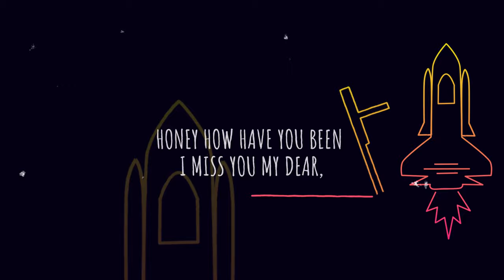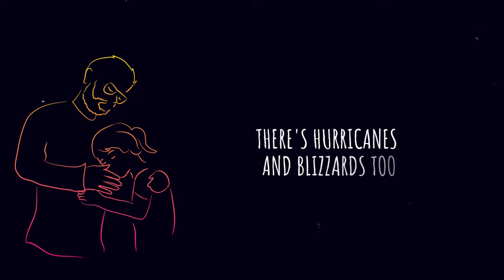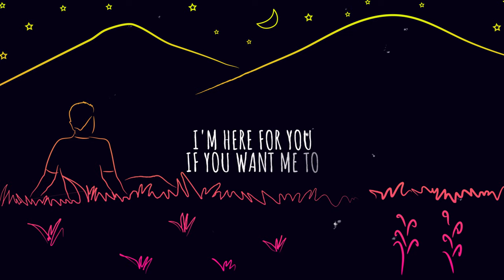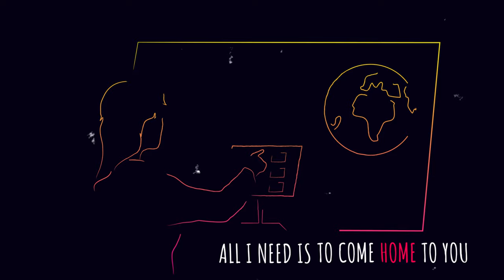Rule #2 - Moonlight [Fish in a Birdcage] Official Music Video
Rule #2 - Moonlight [Fish in a Birdcage]

Finally broke down,
Houston please come in,
there's someone that I need to talk to,
honey how have you been I miss you my dear,
there's something that I have to say

all I need is to come home to you,
all I want is to be close to you,
all I want is to be with you

So good to hear your voice,
I'll tell you what the world looks like from up here,
there's hurricanes and blizzards too,
please stay safe and warm till I get to you

Oh my dear will you believe in me can you see the moon lit up above I'm here for you if you want me to be the attention of your love